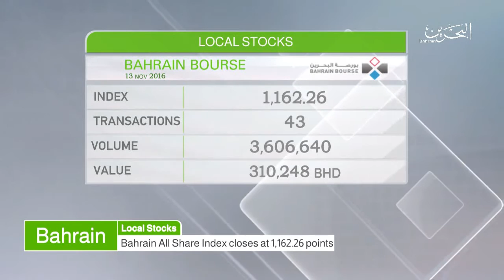البحرين : Bahrain English News Bulletins 13-11-2016